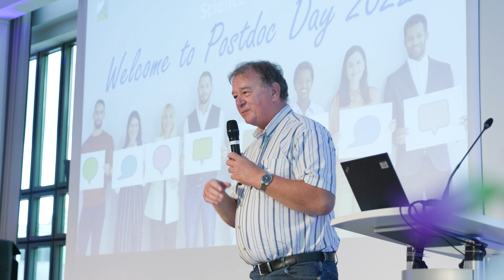Postdoc Day 2022 – We need to talk! Science & Communication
The Postdoc Day 2022 „We need to talk! Science & Communication“ was dedicated to the topic of Science Communication. It is a yearly event of the Human Resource Development in cooperation with the Vice-Rectorate for Research and Early-Career Researchers.

Exciting guests from research, research funding, science journalism, university communication and science slam gave their views on the topic and provided helpful tips on how to make science communication a success.

Guests:
- Dr. Insa Thiele-Eich | weather and climate researcher and future astronaut (University of Bonn)
- Korinna Hennig | host of the podcast "Coronavirus Update" (NDR)
- Dr. Christian Scharun | 2022 winner of FameLab Germany & 3rd place global Falling Walls Lab 2021 (KIT)
- Dr. Pierre Schwidlinski | funding advisor (VolkswagenStiftung)
- Johannes Seiler | science editor (University of Bonn)

Redaktion: Esther Martin
Kamera: Ole Lentfer
Schnitt: Paulina Keet